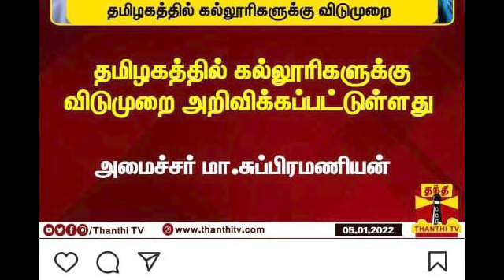கல்லூரிகளுக்கு விடுமுறை -ONLINE வகுப்பு இல்லை | TN COLLGE CLOSED